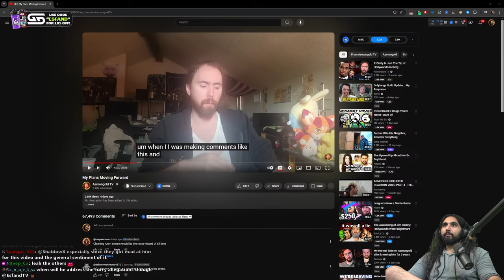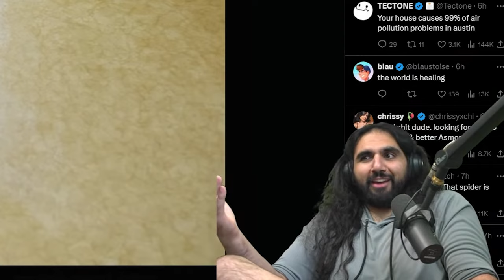My Honest Reaction To The Asmongold Situation...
I've known Asmongold for almost 8 years, he's one of my best friends, and we started OTK together. I thought it was about time to lift the lid a little on how I feel about Asmongold & the surrounding conversation.